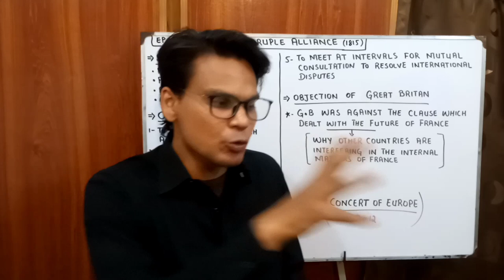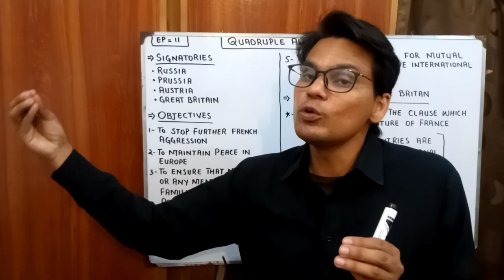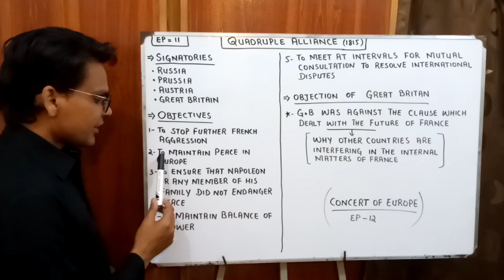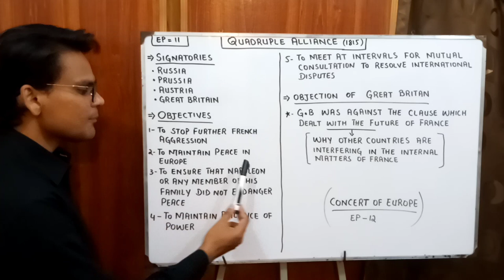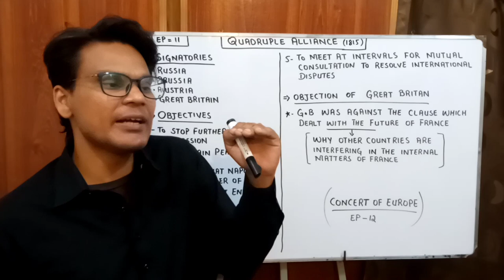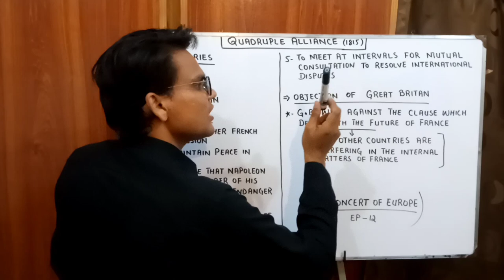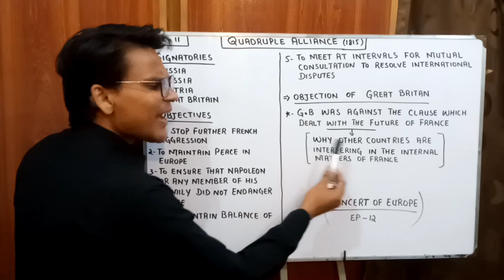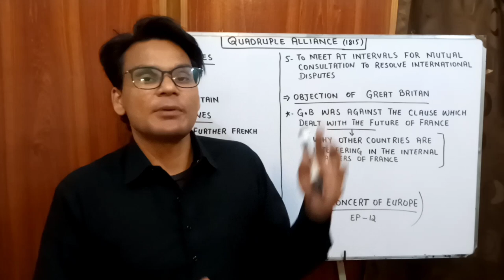Quadruple Alliance 1815 | European History | Lectures by Waqas Aziz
Quadruple Alliance was formed to stop further French aggression, to maintain general peace in Europe, and to ensure that Napoleon or any member of his family did not endanger the peace. Russia, Prussia, Austria and Great Britain were the signatories of Quadruple Alliance. They agreed to meet at intervals for mutual consultation to resolve international disputes. Great Britain was against the clause which dealt with the future of France.

This lecture explains Quadruple Alliance in detail.

Regards: Lectures by Waqas Aziz